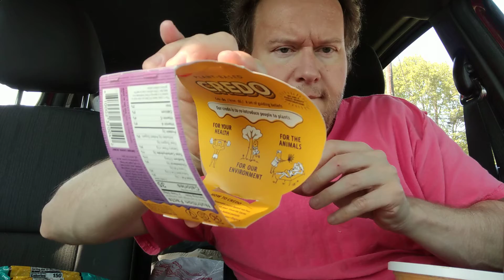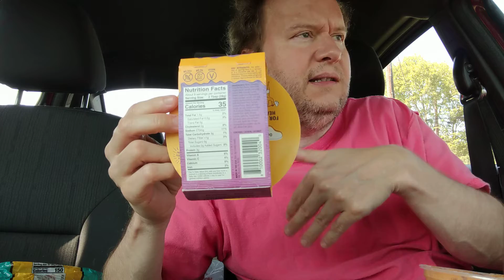CREDO Cashew Queso chorizo